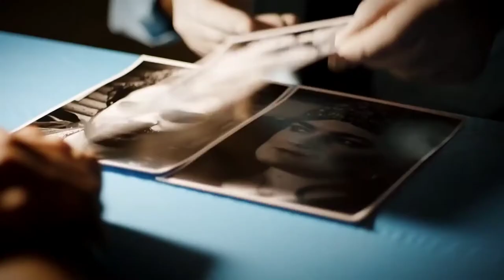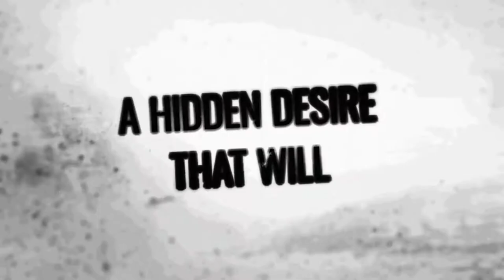The Suppression of Hannah Stevenson | Horror Movie 2022 trailer | THE BREED OF EVIL & DEATH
Hannah become Horror girl after took special dating with her boyfriend at night. Then the situation is even worse than she expected. She seeked help from a mysterious local woman and disappeared.